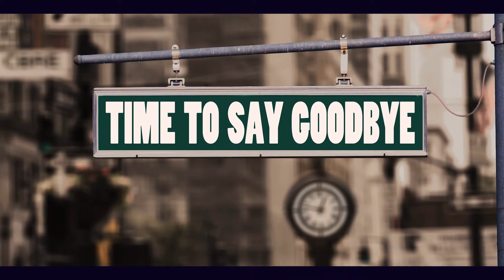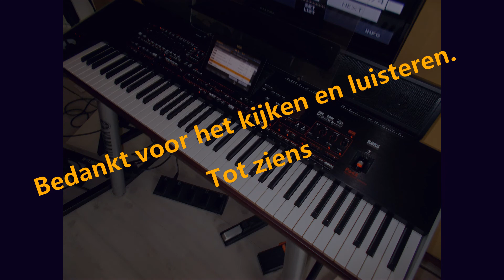0099 Sag beim Abschied leise Servus